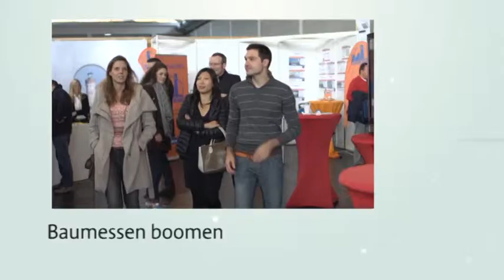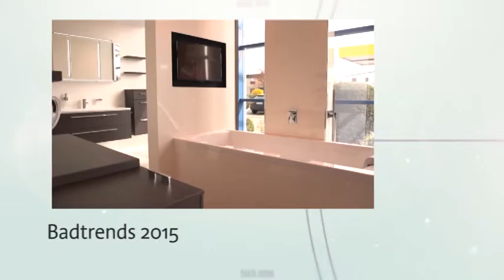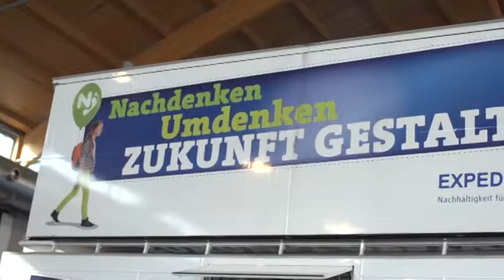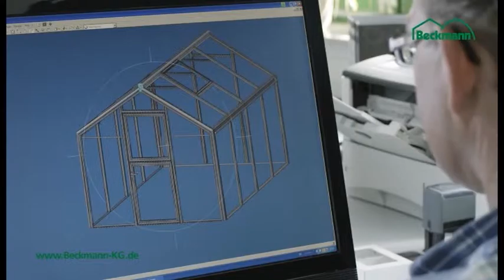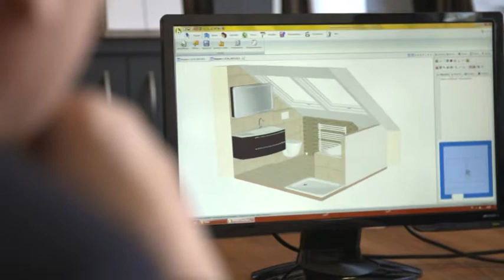Bauen und Wohnen - Sendung 12/2015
Baumessen boomen – Im Land der Häuslebauer informieren sich Eigenheimbesitzer immer öfters auf Messen

Und

Bad Trends 2015 – Bodentiefe Duschen, Naturmaterialien und klare Linien machen das Bad vom Nutz- zum Wohnraum